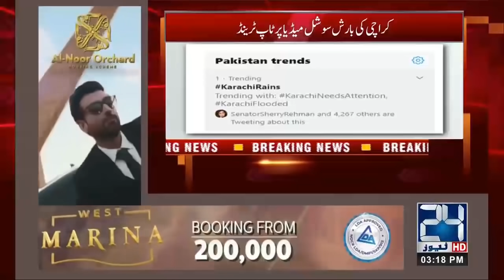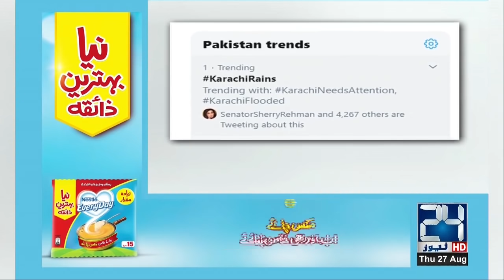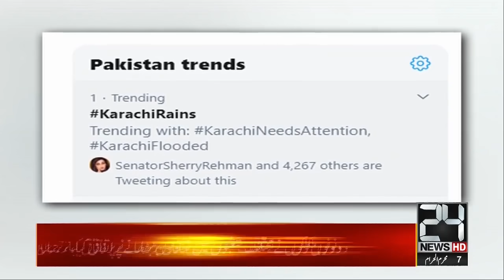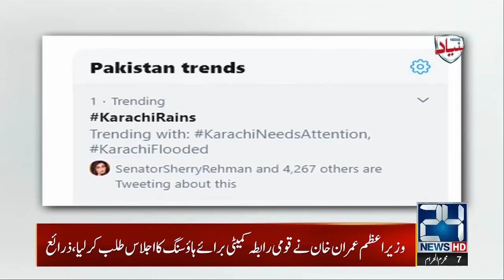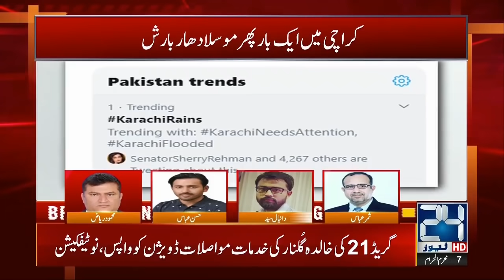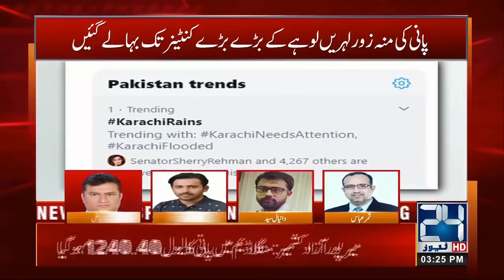3pm News Bulletin | 27 Aug 2020 | 24 News HD